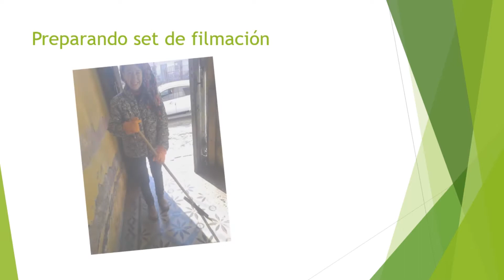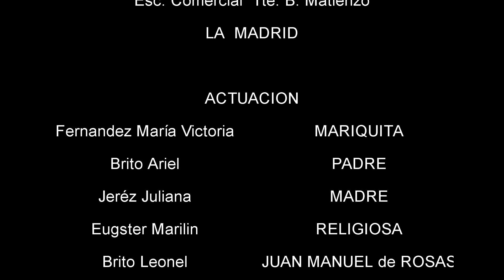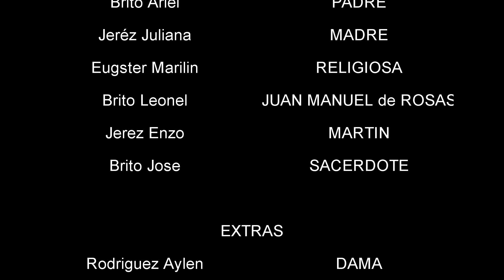LA MADRE DE LA PATRIA DETRÁS DE CÁMARA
Este vídeo es un registro de fotos sobre la preparación de la escenografía y los momentos de filmación del
cortometraje LA MADRE DE LA PATRIA  . Aparecen también los errores propios de  toda producción audiovisual detrás de cámara : las denominadas " perlitas " que ofrecen un toque humorístico por las equivocaciones y las  risas que surgen inesperadamente .